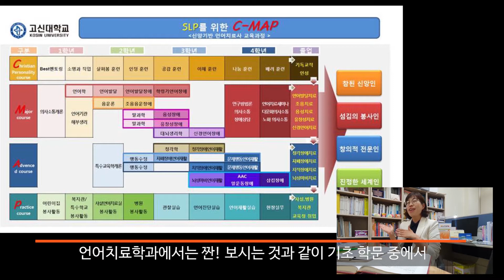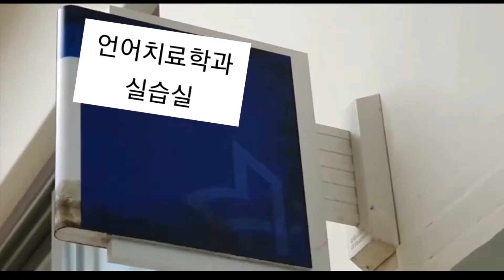[고신대학교에는요!]언어치료학과가 있습니다!